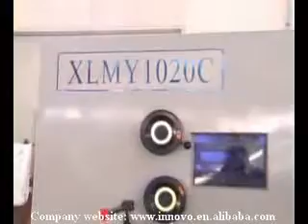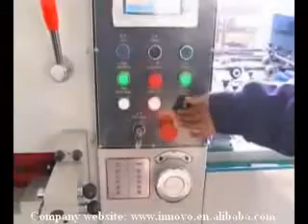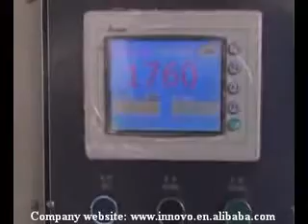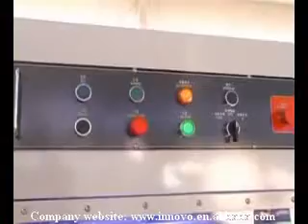1020C automatic die cutting and creasing machine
1020C automatic die cutting and creasing machine